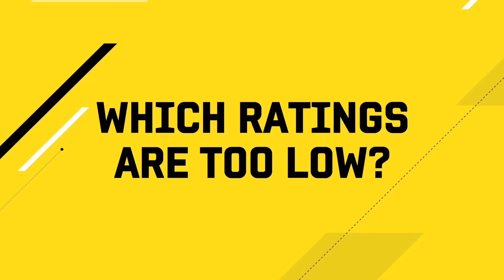EA Rating Reveal | Bayer 04 Leverkusen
It's almost time! On 29 September 2016 the new FIFA 17 will be released. Of course the Bundesliga stars are also looking forward to getting their hands on the new FIFA and have asked themselves which rating they'll have on the game. Today we asked the Bayer Leverkusen players. What do you think? Did they get the ratings they deserved?

The Official Bundesliga YouTube channel gives you access to clips from Germany's football league that you won't find anywhere else. to see what all the noise is about!